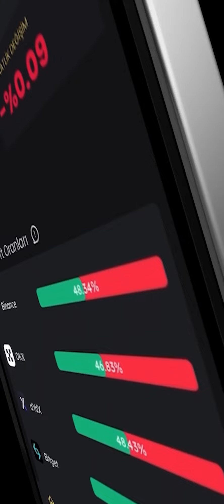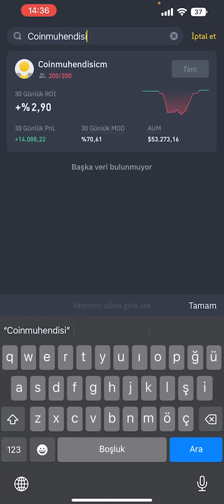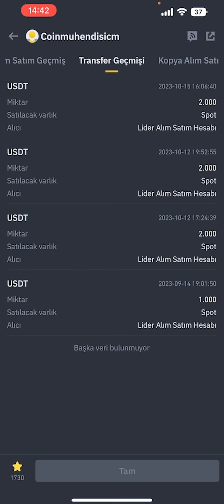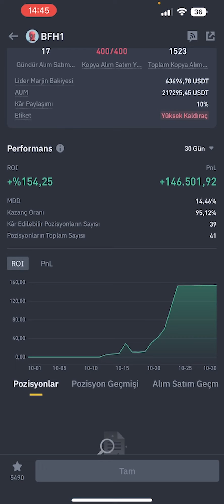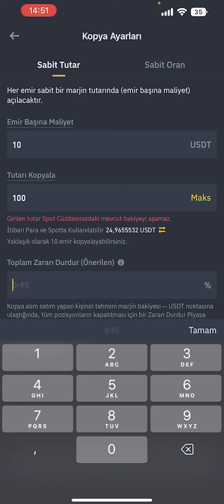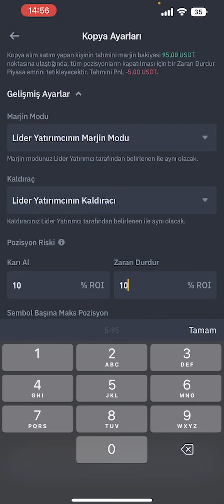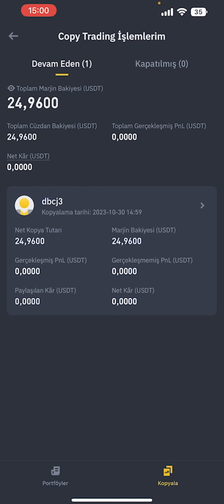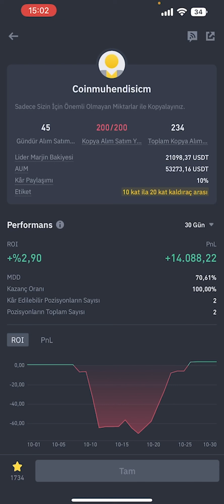Uyurken Para Kazan | Binance Copy Trade Mobil Rehberi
Copy Trade, işlem yapmayı düşündüğünüz varlık hakkında hiçbir bilgiye sahip olmasanız bile, o varlık üzerinde işlem yapan en popüler ve en çok kazanan traderların işlemlerini, belirlediğiniz yatırım miktarıyla otomatik olarak takip etmenize yarayan bir özelliktir.

id=com.iqkod.coinmuhendisiapp1&pcampaignid=web_share

Videoları izleyelim